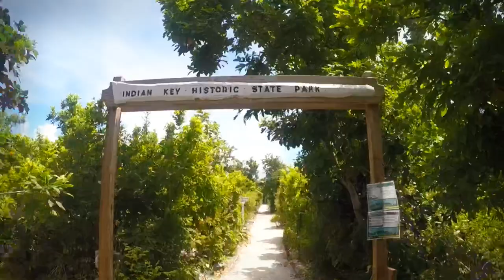Indian Key Historic State Park SUP & Kayak Paddle to this ghost town in Islamorada, Covid Safe Fun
Indian Key Historic State Park in The Florida Keys, SUP, Kayak, Snorkeling with kids. Launched at Robbies Kayak Rental in Islamorada, shot with GoPro.

In 1829 the island's population was around 50 people, mostly transient fishermen, turtlers and wreckers. Jacob Housman of Key West bought Indian Key in 1831 and set out to build his own wrecking empire to compete with the monopoly in Key West. At this time, wrecking or salvaging cargo from shipwrecks was both legal and extremely lucrative. Housman's empire included a store, hotel, dwellings, cisterns, warehouses and wharves. Known for his shady business practices, he constantly feuded with other salvagers. In 1836, in an effort to become independent from Key West, Housman had the Legislative Council establish Indian Key as the first county seat for Dade County.

Unfortunately, Housman's fortunes began to decline and he lost numerous court battles and finally his wrecker's license. Early in the morning of August 7, 1840, Indian Key was attacked by a large party of Indians. Chief Chekika and his group of warriors landed on the west coast of the Key and were shortly discovered. Most of the 50 to 70 people living on the island were able to escape, but 13 were killed. Except for one building, all the structures on Indian Key were destroyed. Housman managed to escape, however his wrecking empire was gone.

The island continued to be used sparsely throughout the next decades by the US Navy, and new owners who built a store and dwellings which were used in 1856 by military garrisons during the Third Seminole War. In the 1870s three 10+ ton schooners were constructed and launched from the island. Indian Key served as a depot to store and pre-assemble the Alligator Reef Lighthouse from late 1870 to 1873. Henry Flagler used Indian Key to support his dredging operations during the early construction of the Indian Key Fill causeway. After the historic hurricane of 1935, the island ceased being used or inhabited. In 1971, the State of Florida bought the Key and designated it a historic site.